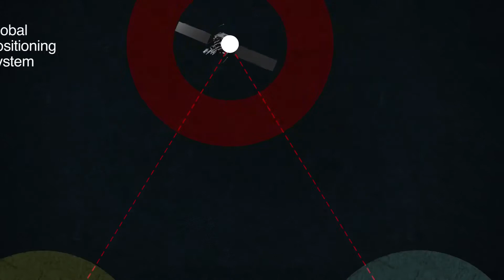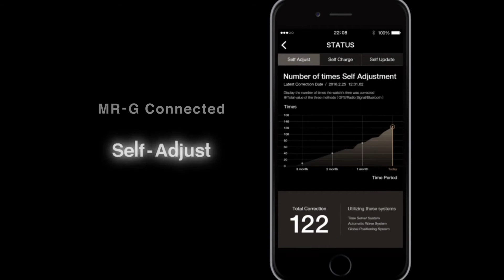G-SHOCK MRGG2000HT : Kasumi Tsuchime